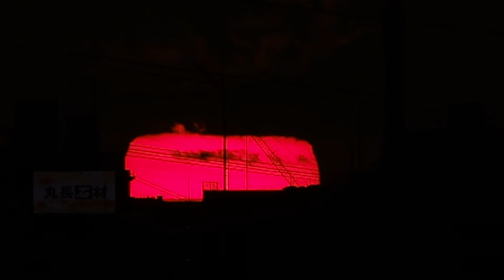Sansed 黒点を横切る謎の物体？！2017/09/18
黒点を横切る謎の物体？！Sansed 2017/09/18